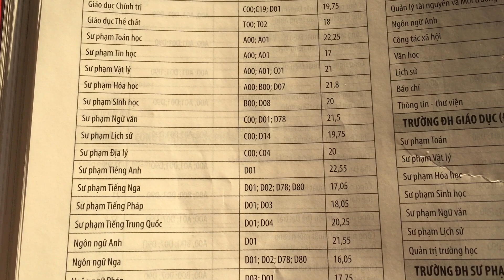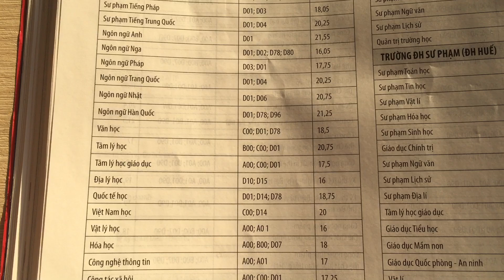#37. Điểm chuẩn Đại học Sư Phạm TPHCM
Điểm chuẩn Đại học Sư Phạm TPHCM 2018